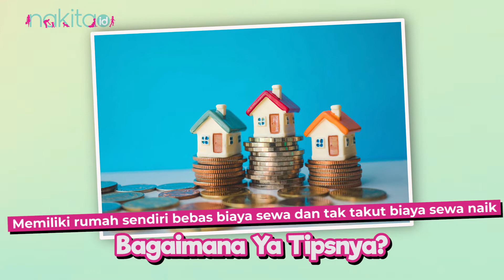Ingin Punya Rumah Sendiri? Tips Cicil Rumah dengan Gaji 5juta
Memiliki hunian sendiri memang menjadi impian sebagian orang ya Moms. Sebab, memiliki rumah sendiri bisa bebas biaya sewa dan tak perlu takut kalau-kalau biaya sewa naik dan Moms harus pindah mencari harga hunian sewa yang lebih terjangkau. Bagaimana ya tipsnya?

Tonton videonya sampai habis yuk, Moms dan Jangan lupa like, comment, dan share videonya, subscribe YouTube Nakita Channel dan juga nyalakan lonceng notifikasi supaya Moms tidak ketinggalan informasi terbaru dari Nakita.

00:00 Intro
00:35 Tips Cicil Rumah dengan Gaji 5juta

ADVERTISING